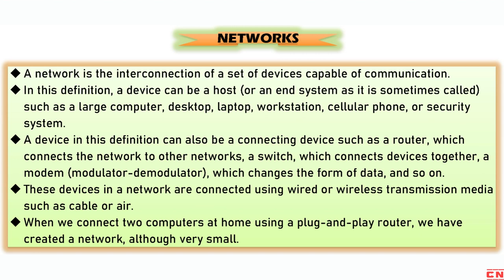NETWORKS | PHYSICAL STRUCTURES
In this video, we'll be exploring the fascinating world of computer networks. Networks are essential in today's world, connecting computers and devices together, allowing us to share information, communicate and collaborate with each other.

We'll start by discussing the key attributes of a network, including performance, reliability and security. We'll look at the different factors that affect network performance, such as bandwidth, latency, and throughput. We'll also delve into the importance of reliability in network design and how we can ensure that our networks are robust and resilient.

Next, we'll move on to the physical structure of networks, focusing on two key types of networks: point-to-point and multipoint. We'll explain how point-to-point networks work, where there is a direct connection between two devices, and discuss their advantages and disadvantages. We'll then explore multipoint networks, where multiple devices are connected together, and examine the different topologies that can be used, such as bus, star and mesh.

Finally, we'll look at network security, a crucial aspect of network design that ensures that our data is protected from unauthorized access, theft and damage. We'll discuss the different types of security threats that networks face, such as hacking, malware and denial of service attacks, and explore the various methods used to protect against these threats, such as encryption, firewalls and intrusion detection systems.

This video is a must-watch for anyone studying computer science and engineering, as it provides a comprehensive overview of the key concepts and principles of network design. Whether you're new to the field or looking to deepen your understanding, this video will provide you with valuable insights and knowledge that you can apply in your studies and future career.